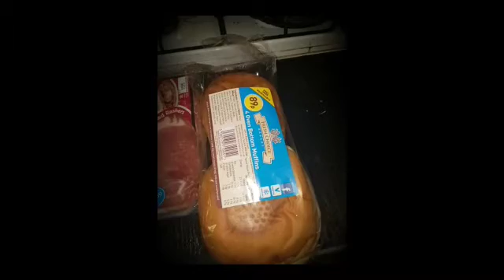Best Recipe EVER !!!